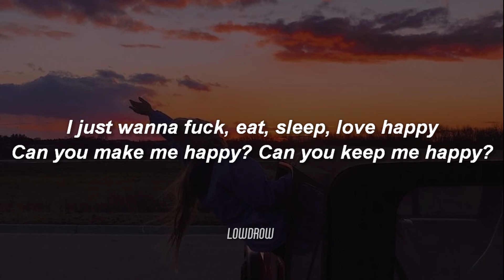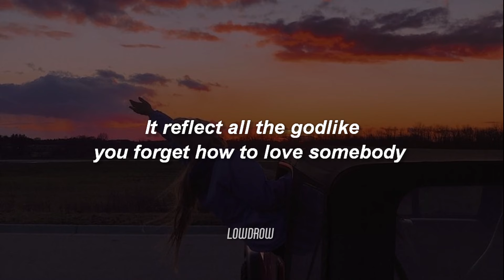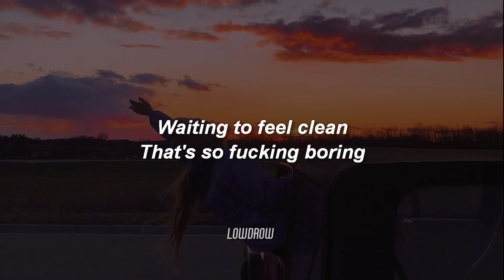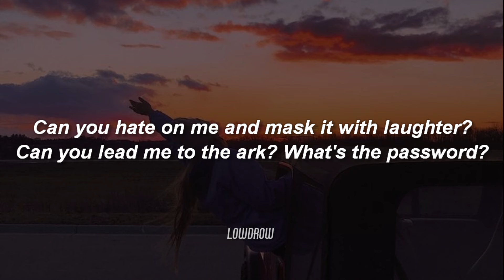SZA, Phoebe Bridgers - Ghost in the Machine (Lyrics)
🎵 SZA - Ghost in the Machine (Audio) ft. Phoebe Bridgers

Ghost in the Machine Lyrics
[Verse 1: SZA]
Everything disgusting, conversation is so boring
Heard about what?
"I hate her," "I don't agree," "I did it first"
I give a fuck
I just wanna fuck, eat, sleep, love happy
Can you make me happy? Can you keep me happy?

[Pre-Chorus: SZA]
Can you distract me from all the disaster?
Can you touch on me and not call me after?
Can you hate on me and mask it with laughter?
Can you lead me to the ark? What's the password?

[Chorus: SZA]
I need humanity
You're like humanity, drowning in vanity
Craving humanity
You're like humanity, I need humanity
I need–

Everybody wanna be beautiful, scared of the unusual
Scared of givin' mutual respect, all that you hate
It reflect all the godlike, you forget how to lovе somebody
I hate evеrybody, I hate everyone
Let's talk about A.I., robot got more heart than I
Robot got future, I don't
Robot could sleep, but I don't power down
I'm wide open, I'm awake, I'm on autopilot
I'm out of my mind and I'm wide open

[Chorus: SZA]
I need humanity
Craving humanity
I need–

[Verse 3: Phoebe Bridgers]
You said all of my friends are on my payroll
You're not wrong, you're an asshole
Screaming at you in the Ludlow
I was yours for free
I don't get existential
I just think about myself and look where that got me
Standin' on my own in an airport bar or hotel lobby
Waiting to feel clean
That's so fucking boring

[Chorus: SZA]
I need humanity
Craving humanity
I need–

[Outro: Sadhguru & SZA]
Those who have forsaken their humanity
They like to patch their life with morality
I think I might be tryna patch my life with morality
I'm curious, I'm curious

LowDrow